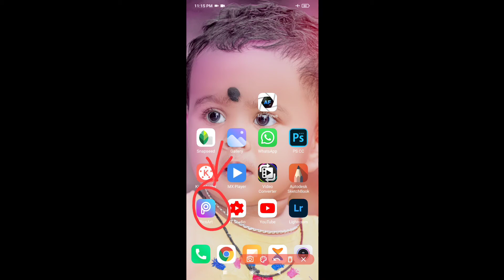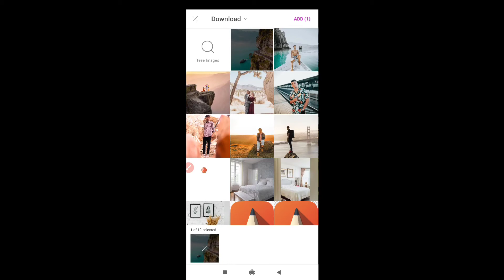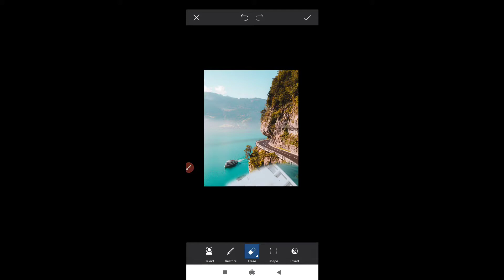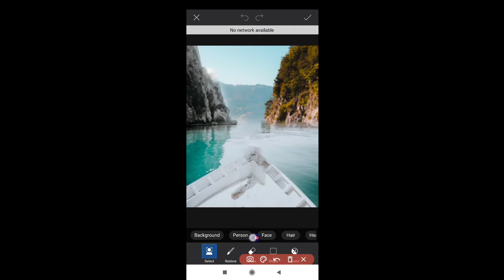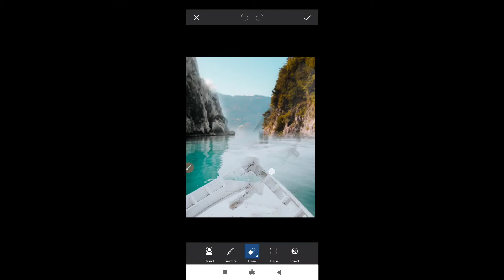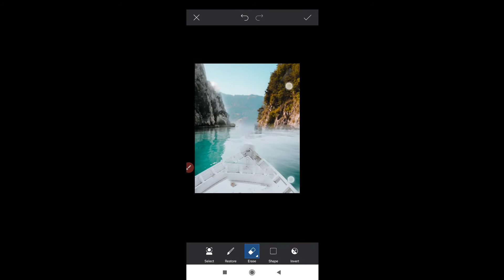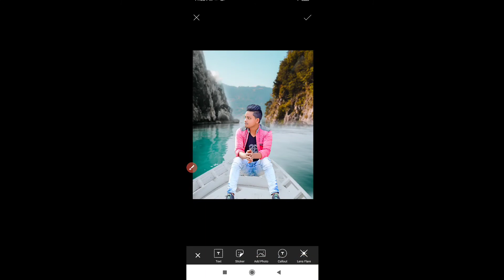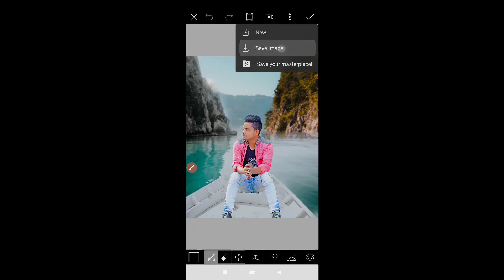Picsart editing new style background change || background change editing step by step top edit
➡️Background link
➡️Background remove png save video link